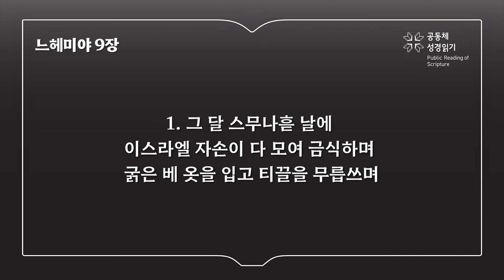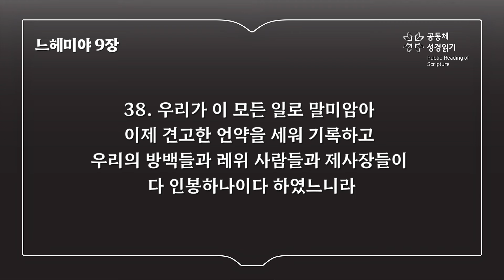느헤미야 9장 (개역개정)